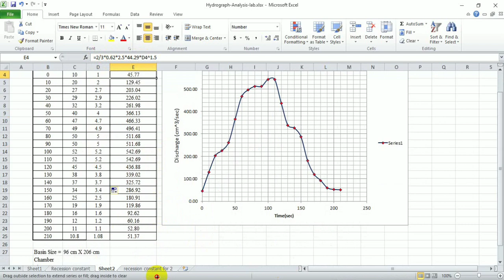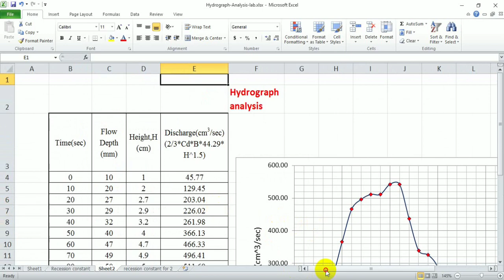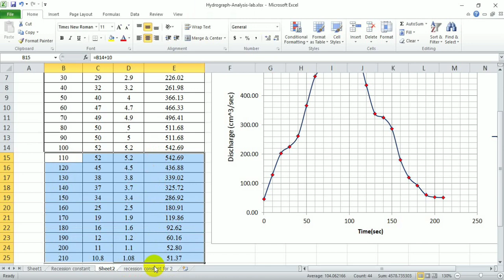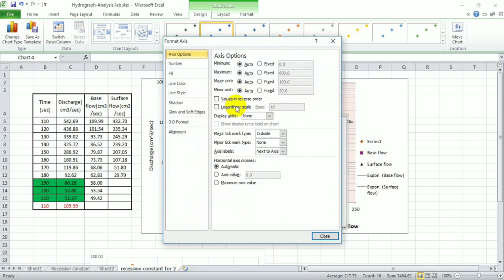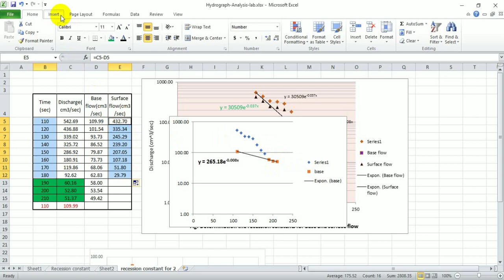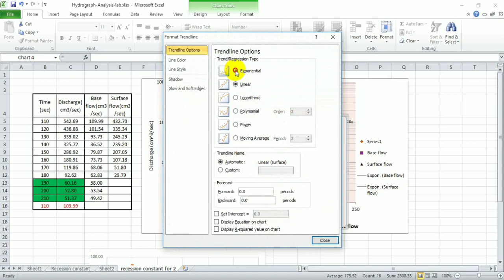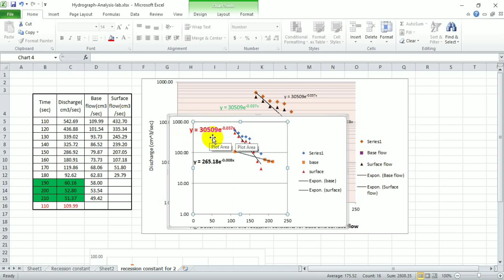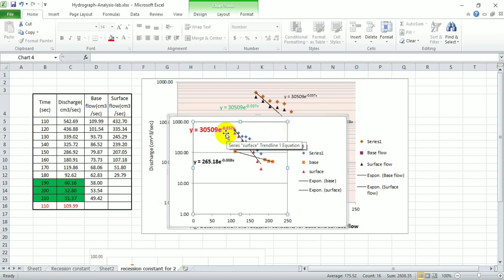Recession constants determination by using excel